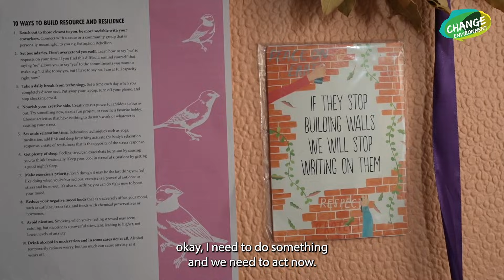Marco Pitò on addressing the complex effects of Climate Change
Marco Pitò discusses how learning about how complexly Climate Change is affecting the whole world and how that motivated him to become a climate activist.

Do you want your students to learn more about Climate Change and Migration?